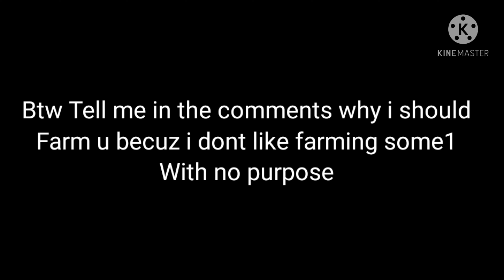Wormax io Feed to 2.5M Relaxing 👍